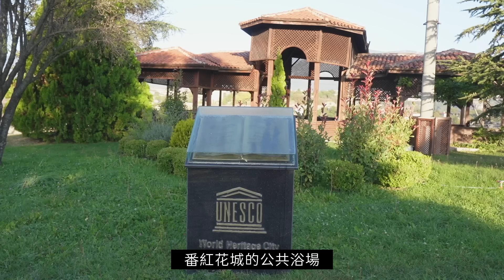玩土耳其10天只要29900!?比去日本玩還便宜。我們出發前往土耳其了EP01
玩土耳其10天只要29900!?比去日本玩還便宜，帶著忐忑不安的心，我們出發前往土耳其了。
真心不騙，出門前一堆朋友勸退我，因為這價格真的不可思議，大家都好奇說飛機、用餐、住宿、拉車等問題，自助老手的我決定衝看看！再怎麼爛其實也划算，光機票、住宿就很回本！對比平常動輒7萬up的土耳其之旅我居然半價不到拿下。想暸解這吃吃喝喝玩土耳其的細節就看看。